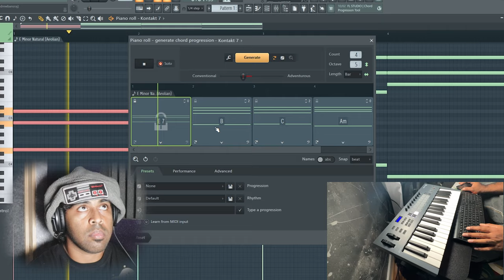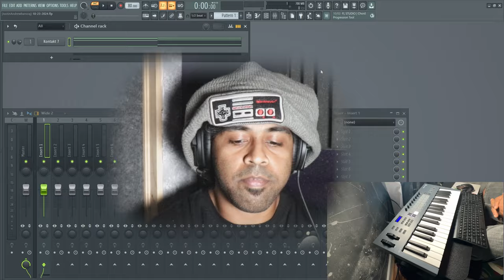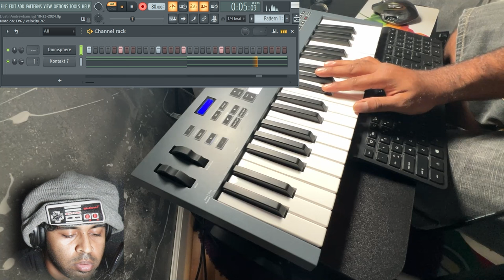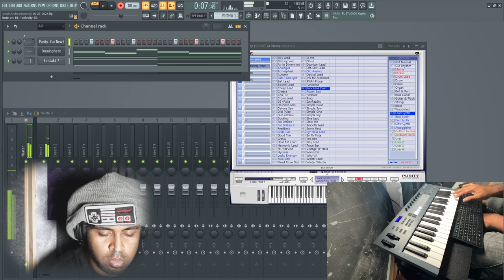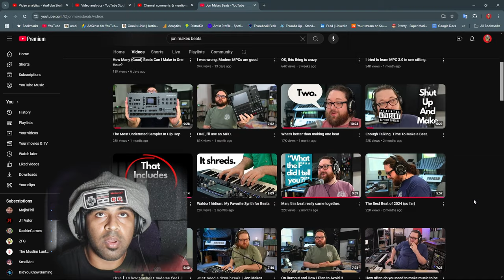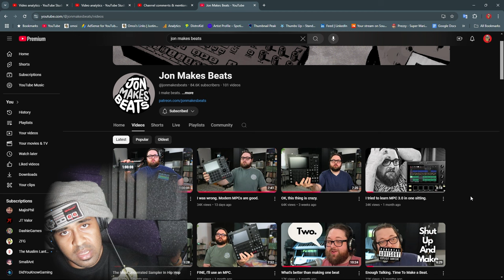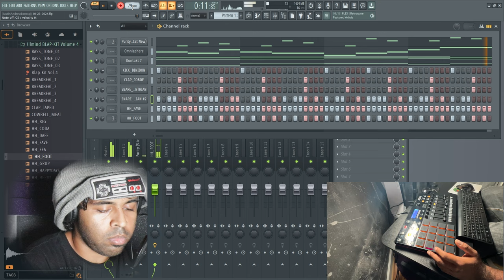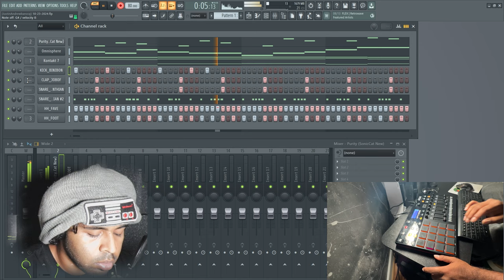I'm Scared To Keep Going...